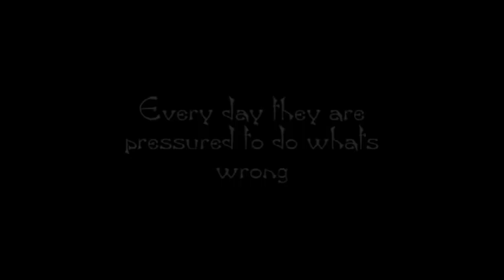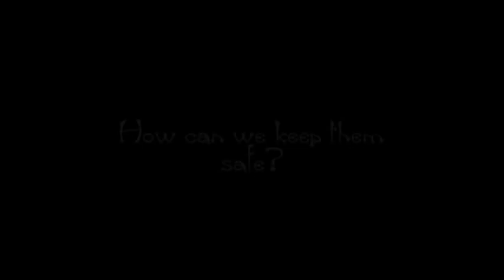The Armor of God Trailer by trejministries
This is a trailer for the upcoming short film by Tre-J Ministries.  This trailer was produced by Mark Brown.  We hope you enjoy the trailer and get pumped for the short film to be released in February of 2011!